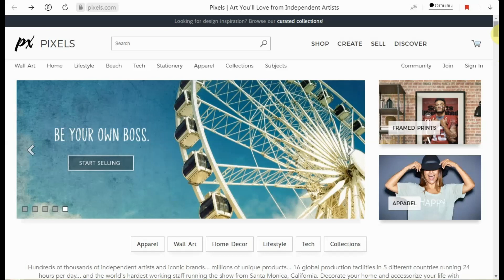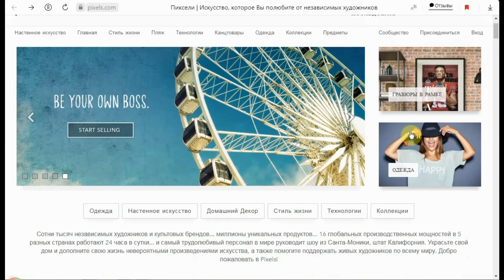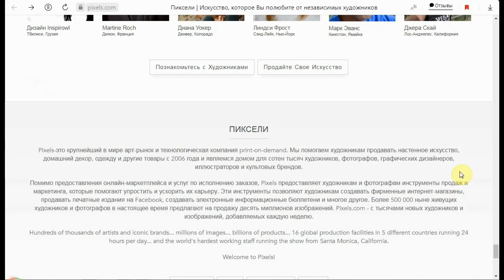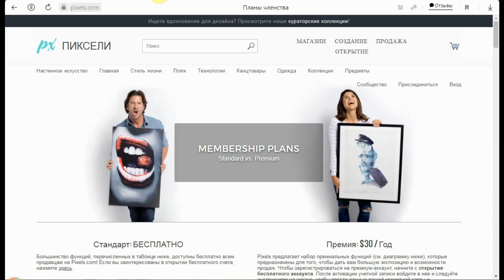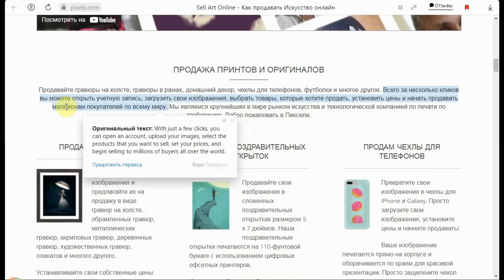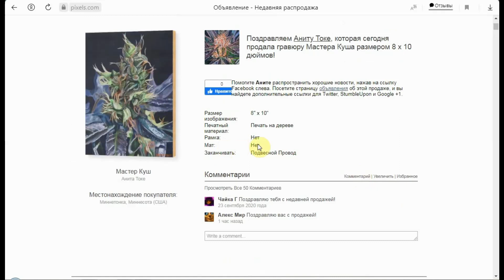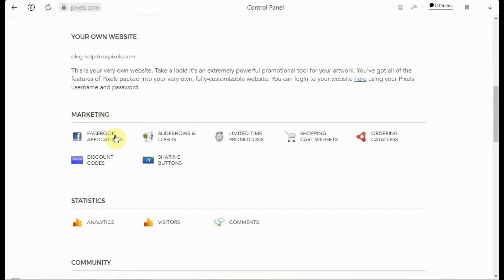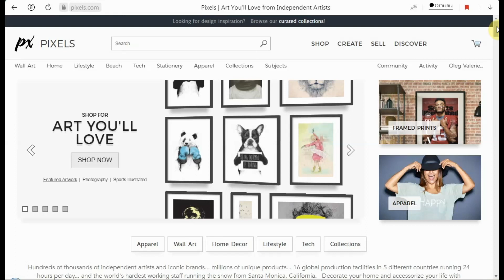Pixels - Арт Маркетплейс и Крупнейшая компания Печати по Требованию / Продавайте по Всему Миру 💰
✔️ В данном видео разберем еще один Зарубежный Маркетплейс и Крупнейший в мире арт-рынок Pixels.✔️ Видео получилось длинное, но так разберем все моменты! 👇👇👇
✔️ Pixels - это крупнейшая компания Печати по Требованию в мире!Поддерживают Интеграцию с Shopify и Wordpress .
✔️ Они являются частью семьи Fine Art America, и их технология обеспечивает онлайн-витрины для более чем 500 000 независимых продавцов и знаковых мировых брендов, таких как Vanity Fair, Vogue, GQ, Marvel, DC Comics, Wired, National Geographic, Getty Images и многих других!
✔️ Работают с 2006 года!
✔️ Большое американское сообщество и даже не столько принтшоп, сколько галерея, одна из крупнейших в Америке.
👉📌 CF Spark Writer (AI Text Generator) для Статей и Создание Книжки

✔️ Здесь можно напечатать свои проекты на футболках, кружках, сумках и многом другом.
✔️ Имеется большой выбор размещать ваши Дизайны на металлических, акриловых и деревянных принтах.
✔️ Pixels ‑ Print On Demand, являются частью сети Fine Art America. Один аккаунт, на два Маркетплейса.

✔️ У Pixels 16 Глобальных Центров исполнения:
✔️ Ваши заказы будут отправляться из нашей сети из 15 глобальных центров исполнения заказов,
расположенных по всей территории США, Великобритании, Австралии, Канады и ЕС.

✔️ Вам не нужно беспокоиться о запасах. Вам не придется иметь дело с проблемами доставки.
✔️ Просто загрузите свои изображения, создайте свои продукты и начните продавать!
✔️ Для начала работы с Pixels не требуется постоянная ежемесячная плата.

✔️ Прекрасный выбор для тех, кто хочет продавать свои Дизайны,гравюры и произведения искусства более художественного характера.
✔️ Продавайте и обычные товары, такие как футболки, кружки, детские вещи и аналогичные товары!

✔️ Здесь желательно комментировать работы других художников, участвовать в конкурсах, голосовать за чужие работы, то есть делать все, чтобы в ваше портфолио тоже  заходили и так же оставляли Комменты.
✔️ Тогда ваше портфолио будет на виду и соответственно шанс продаж возрастает.

✔️ Creative Fabrica-это креативный хаб, который позволяет вам открыть для себя уникальный и качественный контент для вашего следующего проекта. Хорошая возможность получить доступ к лучшим инструментам для улучшения вашего творчества и производительности.